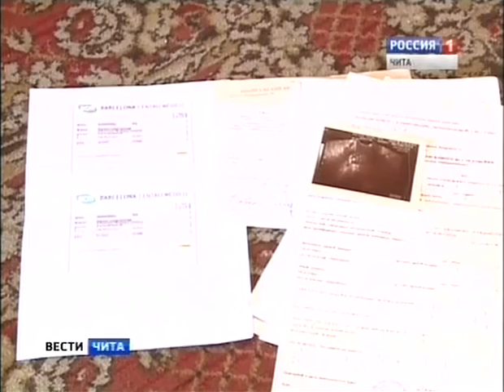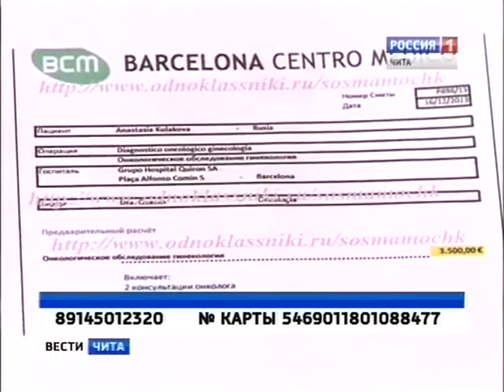Анастасии Кулаковой требуются деньги на операцию в Ис